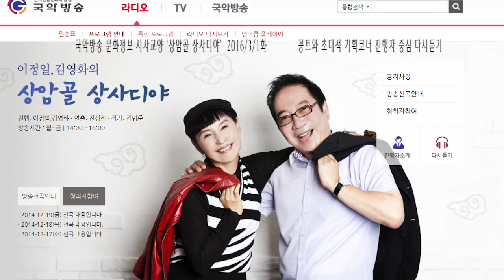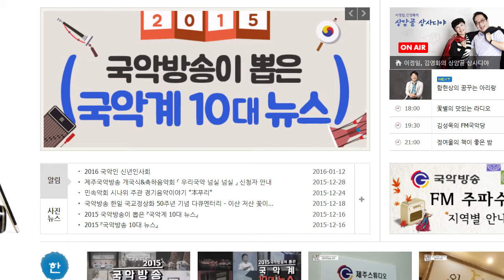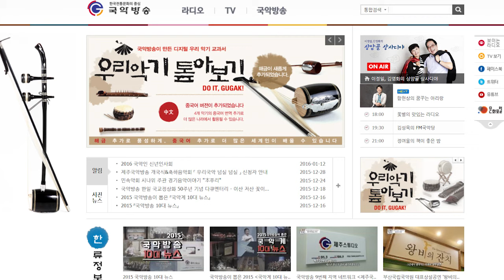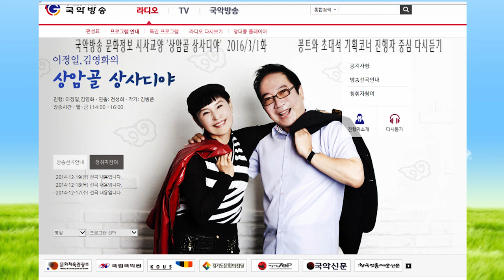김병준작가 상암골 상사디야 다시듣기16년3월1화 진행 이정일 김영화 연출 전성희16301국악방송 문화정보 교양프로그램